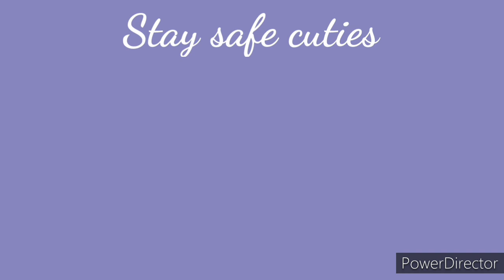My Makeup Routine- 2021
Fun fact- I did this in a hurry. No 🧢 I woke up late my mistake.

I mean my school is online but still-